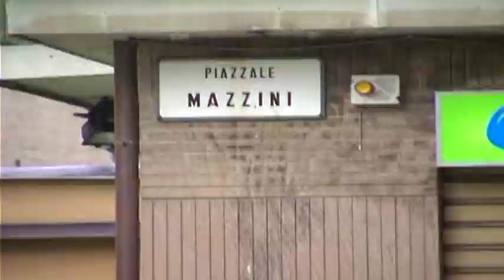# Padova. Rapina in pieno giorno 01.02.2019